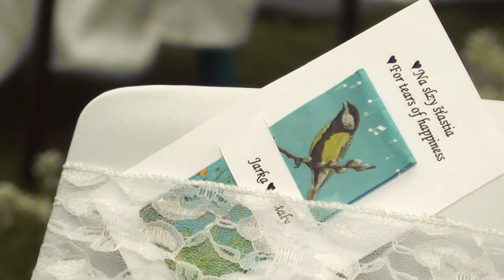Jarka & Vitaly | Ярка и Виталик - Wedding Video | Svadobné Video | Свадебное Видео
25.5.13

Music: Boyce Avenue - "On My Way" - All We Have Left